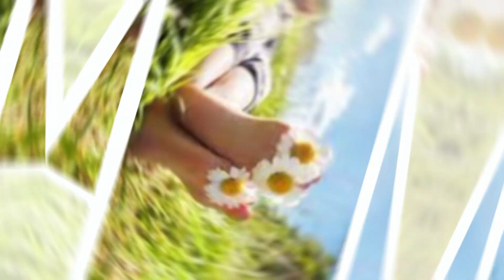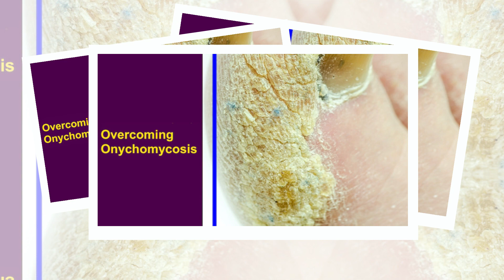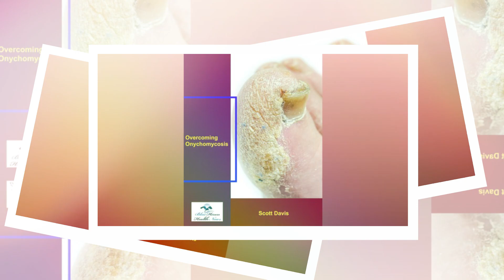Overcoming Onychomycosis™ PDF eBook Download by Scott Davis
Onychomycosis is a fungal infection that affects the nails, causing discoloration, thickening, and brittleness. This section will provide an in-depth understanding of the causes, symptoms, and risk factors associated with this condition. Uncover the impact of onychomycosis on individuals' quality of life and the need for an effective treatment. Onychomycosis has been reported as a gender- and age-related disease, being more prevalent in males and increasing with age in both genders. Nail fungus is more prevalent among aging folks than the youth due to poor blood flow. Toenail fungus does not spread easily, but it is possible to spread the disease by walking naked in public places. You can experience this nail issue when your immunity does not work properly to fight the infection. People with a robust immune system ward off the nail fungus before it can cause any seal damage, therefore, the right approach to clearing nail fungus involves boosting the disease-fighting system. Mostly, overuse of these prescribed or counter nails fungus solutions come with long-term side effects and dependence. It can be difficult to treat toenail fungus. Certain medications can have a high recurrence.

Explore Scott Davis' exercise program, tailored specifically for overcoming onychomycosis. Learn about the exercises designed to target the underlying causes of the nail fungus and promote overall nail health. Dive into the details of the program, including step-by-step instructions and the rationale behind its effectiveness. The program involves purely dietary practices that can turn around the rot and damage caused by nail fungus. The creator reasons that if you rectify gut health, you improve the immune system and fight diseases, including nail fungus. For those with stubborn nails, a natural remedy is the best choice. It should be gentle and simple to follow.  A well-functioning immune system will combat them and get rid of excess fungi.  Blue Heron Health News is a renowned platform dedicated to natural remedies and holistic approaches to health. Delve into the world of Blue Heron Health News, their expertise, and commitment to providing valuable resources for various health conditions. Discover why they are a trusted source when it comes to finding alternative and effective solutions.

One of the key steps in overcoming onychomycosis is maintaining proper nail hygiene. This includes keeping your nails clean and dry, as fungi thrive in warm and moist environments. Regularly washing your feet and drying them thoroughly, especially in between the toes, can help prevent the growth of fungi. Additionally, it is important to trim your nails straight across and keep them at a moderate length, as this reduces the risk of fungal infection. Topical antifungal medications are a common treatment option for onychomycosis. These medications come in the form of creams, ointments, or nail lacquers, and are applied directly to the affected nails. In some cases, oral antifungal medications may be prescribed to treat onychomycosis. These medications are taken by mouth and work by attacking the fungi from within the body. Oral antifungal medications are typically more potent than topical treatments and may be recommended for severe or stubborn infections. However, they may also have more potential side effects, so it is important to discuss the risks and benefits with your healthcare professional before starting this treatment.

Preventing the recurrence of onychomycosis is just as important as treating the initial infection. To prevent reinfection, it is crucial to practice good foot hygiene, such as keeping your feet clean and dry, wearing breathable shoes and socks, and avoiding walking barefoot in public places. It is also advisable to regularly disinfect your shoes and socks, as fungi can survive in these items. My nails have improved significantly, and I feel more confident than ever. The exercises are simple yet effective. I was skeptical at first, but after trying Scott Davis' program, I saw a noticeable difference in the appearance of my nails. Highly recommend giving it a shot! In conclusion, onychomycosis can be a frustrating condition, but with the right approach, it is possible to overcome it.  In conclusion, Scott Davis' exercise program offered by Blue Heron Health News provides an innovative approach to tackling onychomycosis.